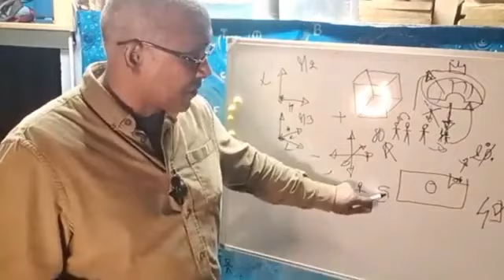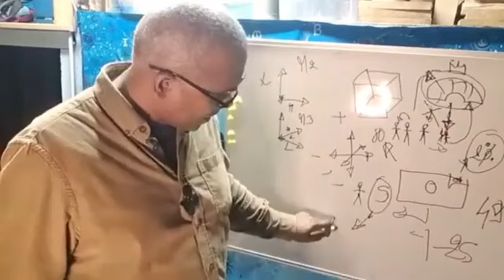Le billet de 50 euro